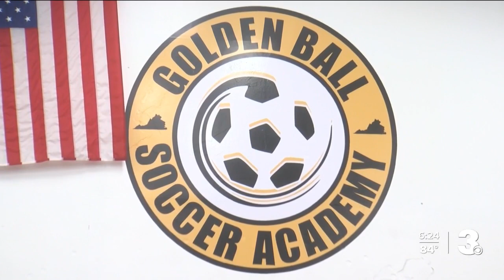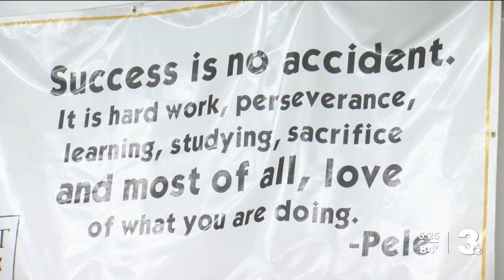Soccer coach gets second chance at first passion after military career ends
Jonathan Baca had everything planned out. A native of Ecuador, he moved to the United States and began serving the country.

Those plans were changed drastically in 2005 while overseas. But now, the former professional soccer player is making a huge impact as a coach.